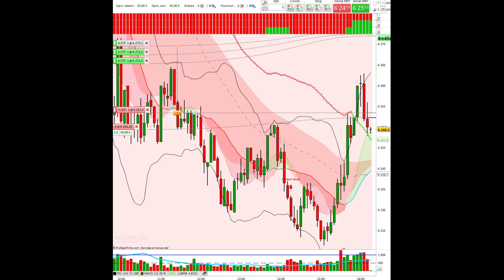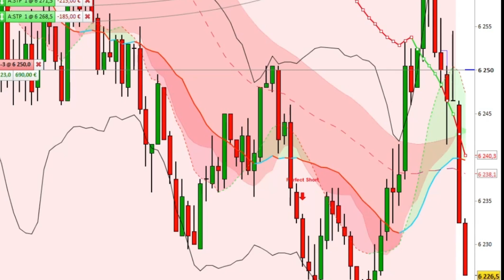Une stratégie simplissime sur le CAC, pour TRADER les trading range,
Je vous présente un trade avec une stratégie facile à comprendre et facile à répliquer pour travailler les zones de trading range.
L'ajout des indicateurs GTAS est un plus qui vous permettra d'améliorer vos résultats et votre régularité.

La méthode pourra être utilisée en intraday comme dans l'exemple de la vidéo, mais on l'utilise aussi pour travailler les prises de position sur les actions en trading range.

L'objectif de tout trader, est de travailler avec une méthode rigoureuse. On agit de manière disciplinée et on ne joue jamais. On laisse ça aux autres.

E-WINVEST est une fintech innovante, labellisée FRENCHTECH, lauréate du RESEAU ENTREPRENDRE, récompensée par la BOURSE FRENCH TECH de la BPI. De nombreux institutionnels nous soutiennent.
Notre activité innovante nous conduit à former et à accompagner des professionnels (Sociétés de gestion, CGP...) et des particuliers très motivés